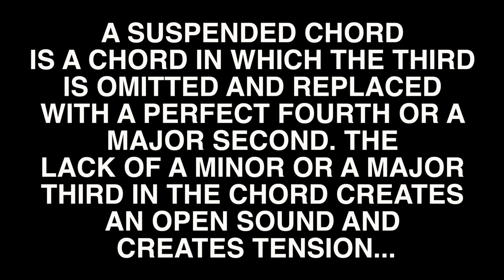90's Alt-Rock/Grunge Guitar Hacks You Should NOT Ignore!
Have you ever wanted to write 90's sounding Alt-Rock/ Grunge style guitar like bands such as Nirvana, The Smashing Pumpkins or Sonic Youth, but not known where to start? Well,  today we're going to look into three of the characteristics that I think define the playing style of this genre.

For me, the alternative rock of the early 90's has had a huge influence on the guitar parts I write and play. So, hopefully if you're anything like me you'll find some use in the tips I outline in this video!